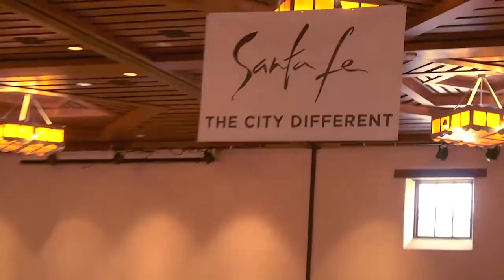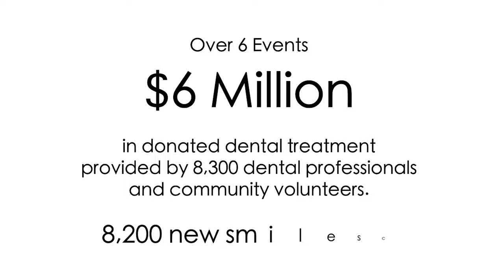New Mexico Mission of Mercy 2019